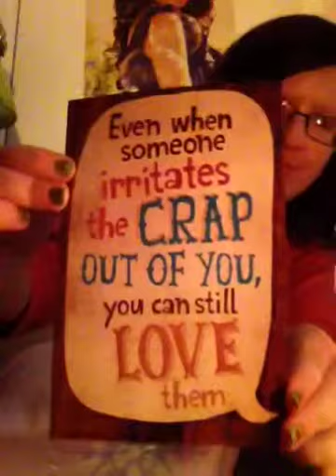Vlogmas day 6 part two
This is the second half. Of Vlogmas day 6